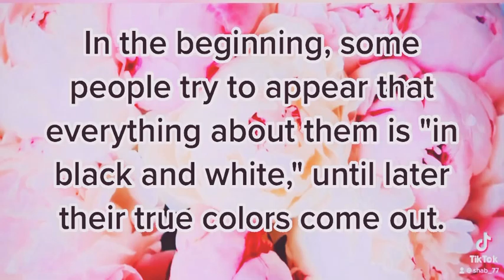In the beginning, some people try to appear that everything about them is "in black and white....🤔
In the beginning, some people try to appear that everything about them is "in black and white," until later their true colors come out.🤔